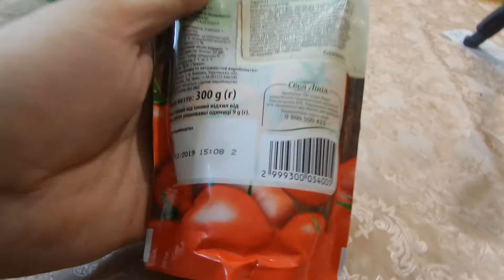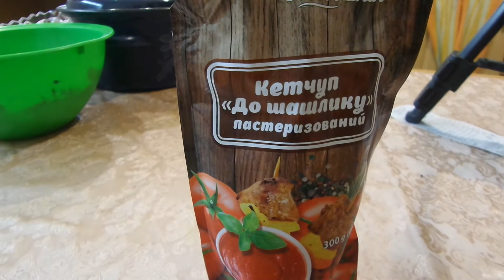i АТБ Кетчуп Своя Линия для Шашлыка Ketchup for Kebab 20201117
АТБ Кетчуп для Шашлыка Ketchup for Kebab куплено в Украине Ukraine